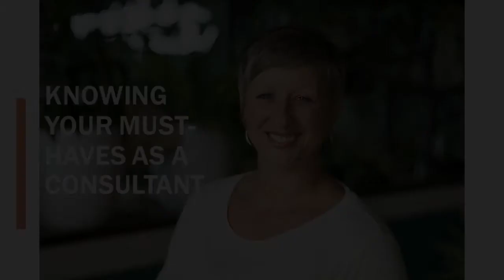Knowing Your Must Haves as a Consultant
Do you have deal breakers as a consultant? Have you even thought of what this looks like? How do you communicate these and why would you? Check out this video to learn more about how knowing your must-haves creates better working relationships as you grow your consulting practice.

Are you busy growing your business and don’t have time to search for the resources you need? Let Funding For Good send quick tips and training opportunities straight to your inbox, so you’re only one click away from the support you need.

Whether you need consultation, coaching, grant writing, research or development programming, Funding For Good can help you Grow for Good. Those of you who are checking us out for the first time – Welcome! We look forward to working with you.